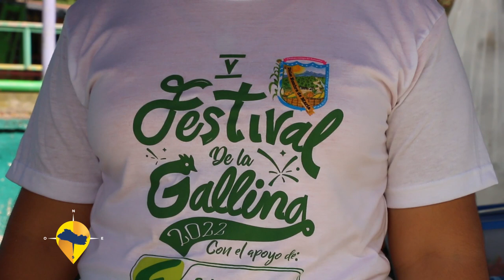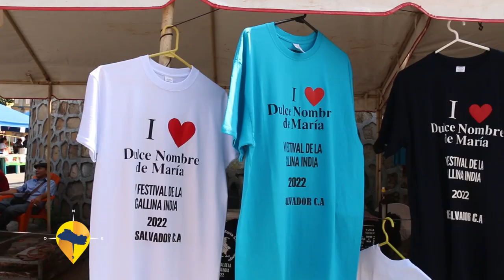ESTE ES EL SALVADOR- FESTIVAL DE LA GALLINA INDIA- DULCE NOMBRE DE MARIA.